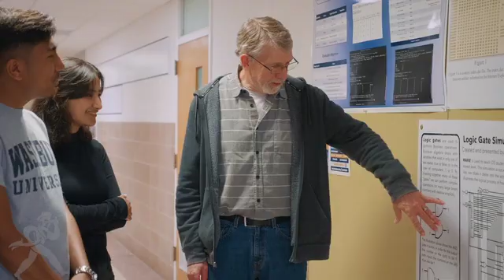The Nepali Experience: Washburn University Computer Information Sciences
Rajeshwori Malla is a computer information science student at Washburn University who is specializing in data science. Washburn has been a home away from home for Rajeshwori. She has gotten so much support for Washburn and the faculty at Washburn. Washburn assisted her with getting scholarships to provide her with the financial means to continue her studies. Washburn makes Rajeshwori feel like a valued member of the community.

Washburn provides many resources to its computer science students. The computer science department gives students access to computing labs, software, and mentorship for students wanting to research their own projects. The computer information science department also has its own computer club which provides students to work on their own projects and discuss contemporary computing topics. The club also invites industry professionals to speak about relevant topics in the world of computing.